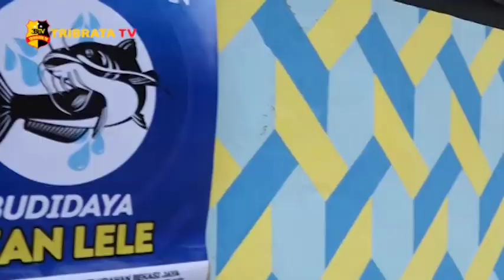KAPOLRES METRO BEKASI KOTA TINJAU USAHA MANDIRI WARGA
Kegiatan penyuluhan peningkatan Program Kampung Tangguh Jaya untuk menghadapi Pandemi Covid-19 oleh Kapolres Metro Bekasi Kota Kombes pol Wijonarko dan Wakil Walikota Bekasi Tri Adhiyanto mendatangi wilayah Polsek Bekasi Timur, Kelurahan Bekasi Jaya, Kecamatan Bekasi Timur.
Kapolsek Bekasi Timur Kompol Sutoyo memilih RW.11 Perumahan Irigasi Kelurahan Bekasi Jaya Kecamatan Bekasi Timur sebagai wilayah yang akan dikunjungi Kapolres dan Wakil Walikota Bekasi.

Penjabat dan warga dengan berjalan kaki mengunjungi lokasi mandiri sayur mayur warga yang terletak di RT.01 perumahan irigasi dilanjutkan dengan penebaran benih ikan di selokan yang telah dimodifikasi sebagai penangkaran ikan sekaligus berguna sebagai aliran air yang berada di RT.02. Tempat terakhir yang dikunjungi adalah ruang isolasi mandiri warga perum irigasi yang berada di RT.13 disana menyediakan fasilitas yang memadai.

Tim Liputan : Muhammad Iqbal

Melaporkan.